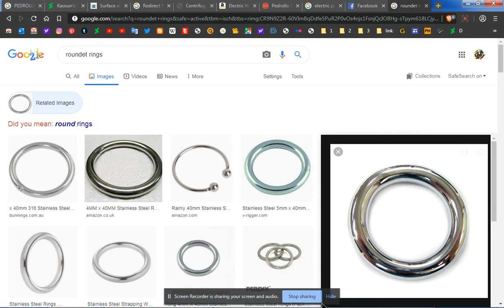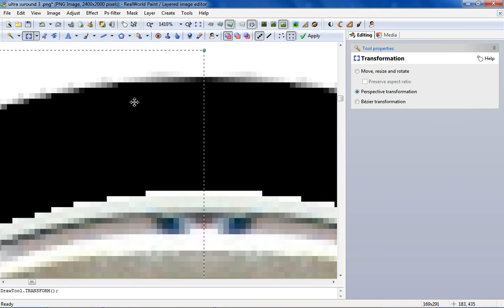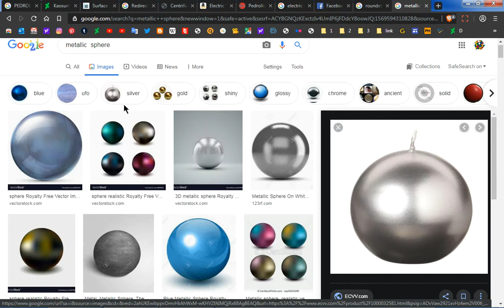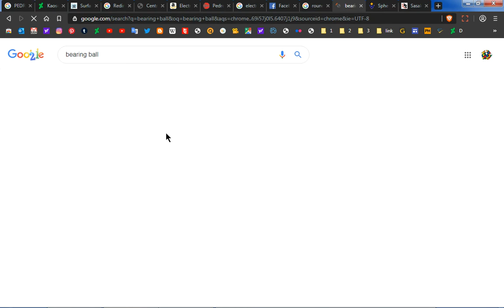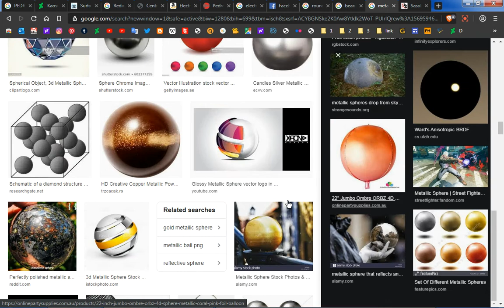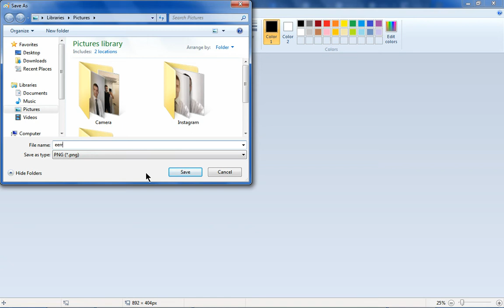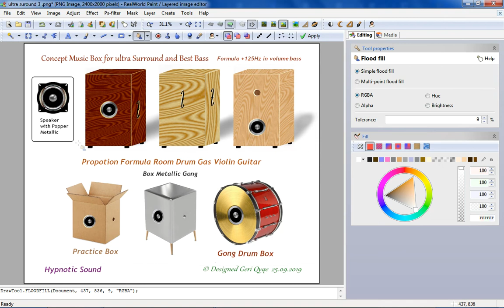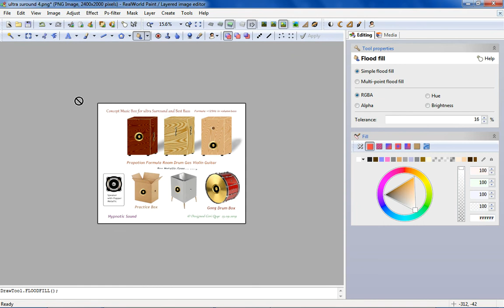speaker music box